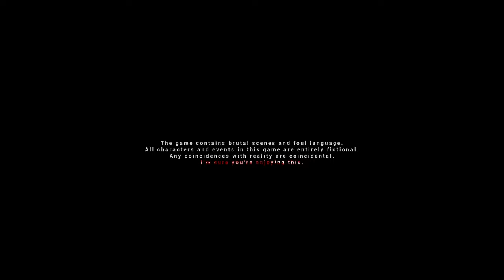This game is Brutally Intense! [VLADik BRUTAL PT1]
Holy pickles! I am Vlad! I am Brutal! We have to fight mutated monsters! Eeek! Gimme thems guns!